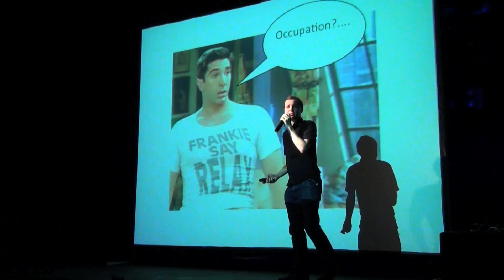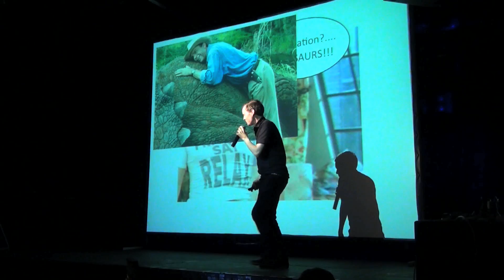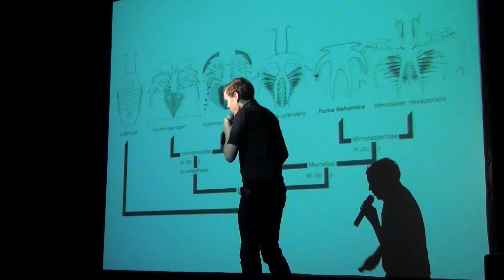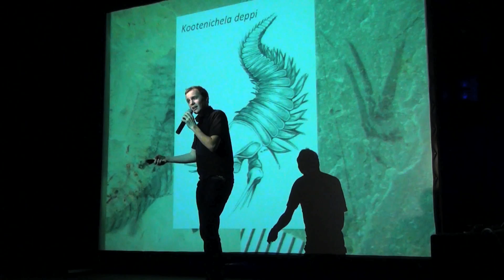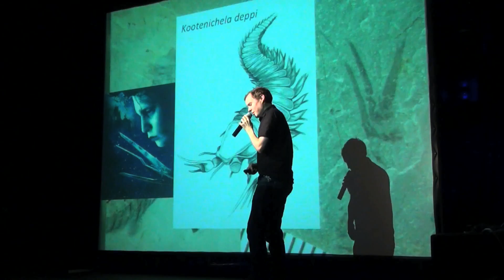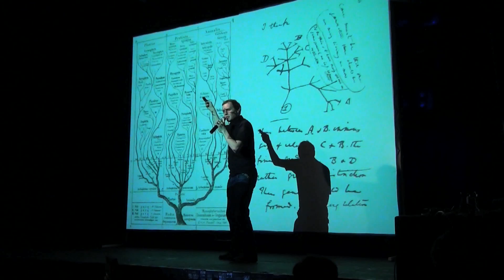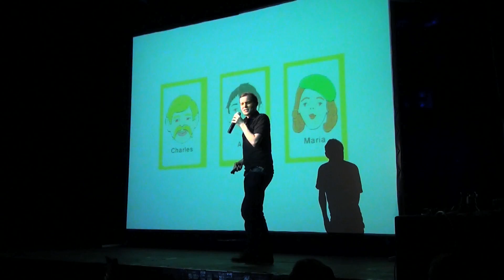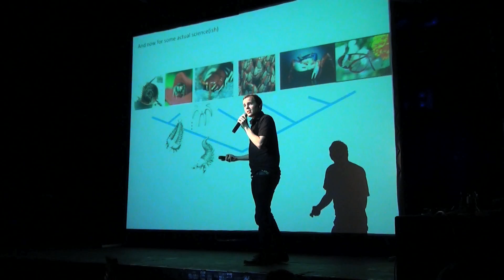'Climbing the Arthropod Family Tree' by David Legg at #30 Science Slam Berlin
Why is a fossile named after Johnny Depp?
Dr. David Legg from Oxford University Museum of Natural History explained on January 6 2014 in Berlin at legendary punk club SO36, why he plays 'Guess Who' with fossiles an why handjob trees challenge paleontologists.